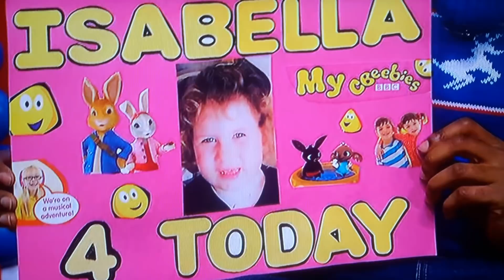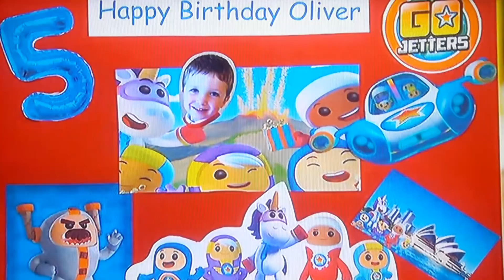Cbeebies Birthday 1st January 2018 (4:05)